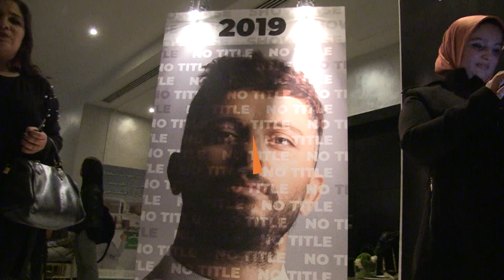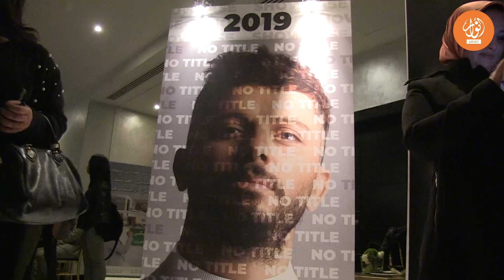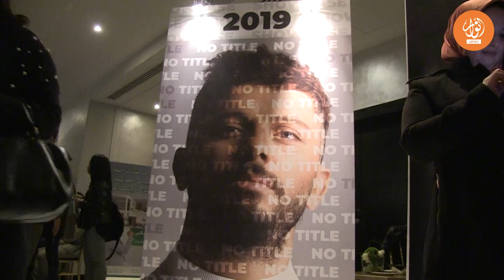حاتم عمور يطلق أول ألبوم "بلا عنوان "